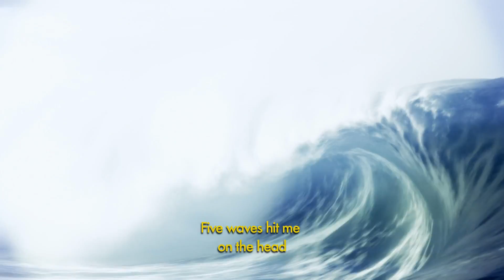Maya Gabeira Goes Back to Teahupoo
For the first time after an incident that almost took her life in the "skull breaker" reefs of Teahupoo in 2011, Maya Gabeira is back to Tahiti to face an epic swell of giant waves.